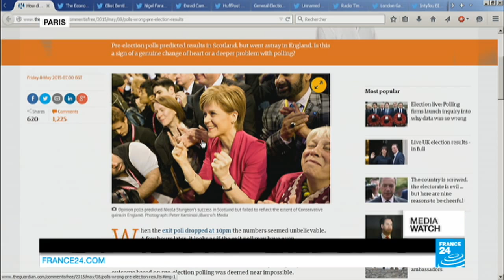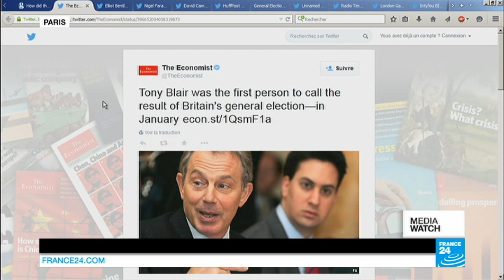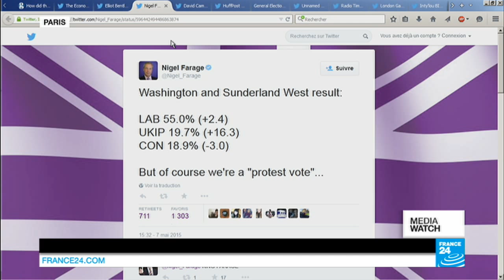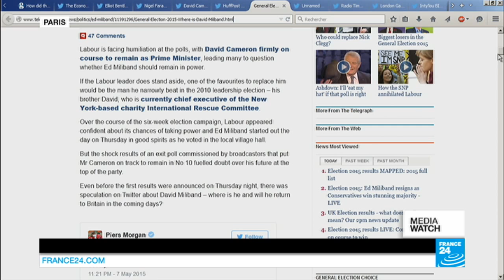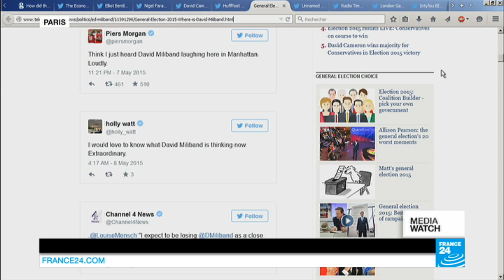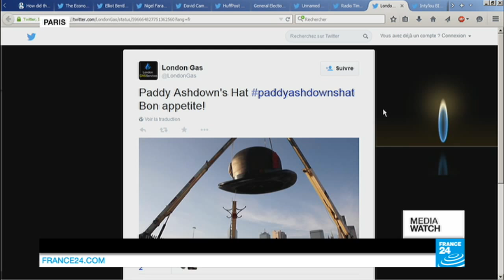Israel's coalition government; French far right feud - Le Pen disowns daughter (part 2)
THE WORLD THIS WEEK : Defying both polls and pundits, British Prime Minister David Cameron and his Conservative Party scored a major victory in the UK general election - with Ed Miliband, Nick Clegg and Nigel Farage all resigning. Israel’s Prime Minister Binyamin Netanyahu stitched up a last minute deal to form a coalition government with the far right Jewish Home Party. And Jean Marie Le Pen, the founder of the far-right National Front, was suspended from his own party after repeating a series of anti-semitic barbs.